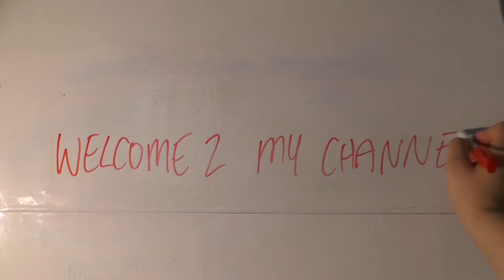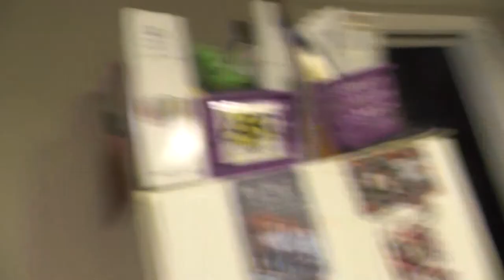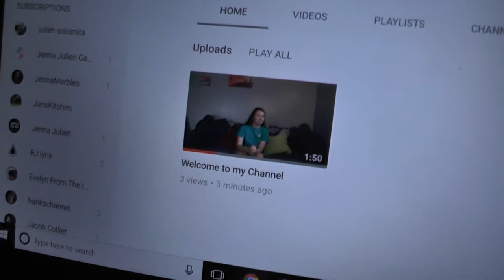Tired Vlog Messy Hair Vlog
Life is too short to care about your hair or other people's parking spots.